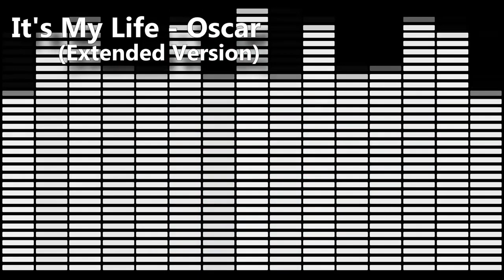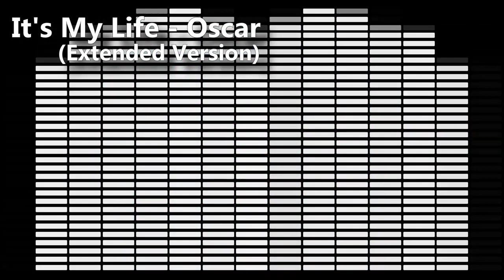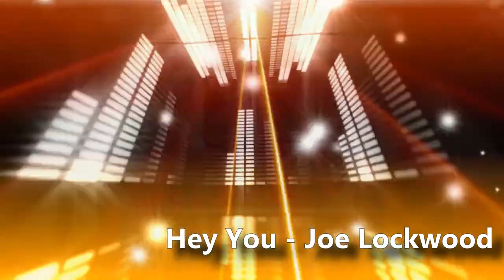ZYX Italo Disco Hits & Rarities Vol 2 Continuous DJ Mix